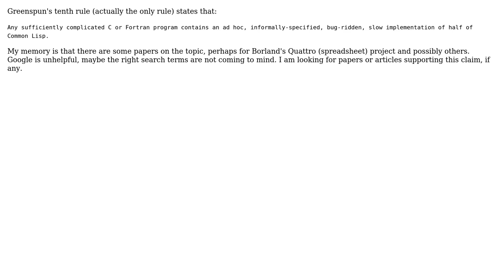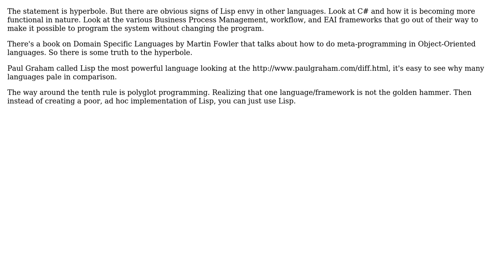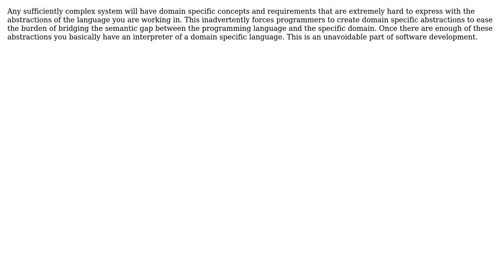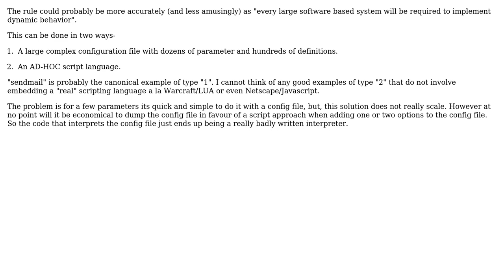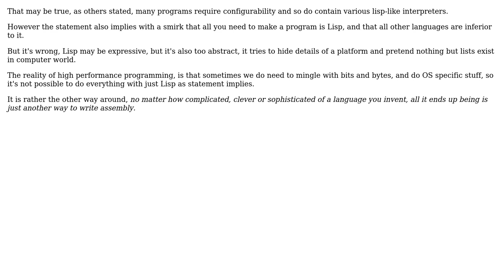Software Engineering: Greenspun's Tenth Rule, does every large project include a Lisp interpreter?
With thanks & praise to God, and with thanks to the many people who have made this project possible! | Content (except music & images) licensed under CC BY-SA | Music | Images & others | With thanks to user yannis user vlsh user SK-logic user Michael Brown user Mason Wheeler user James Anderson user gnat user finnw user casualcoder and the Stack Exchange Network Trademarks are property of their respective owners. You are responsible for your own actions.